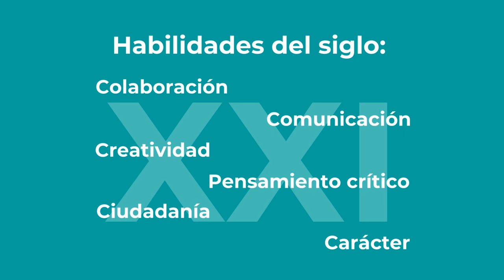Capacitación Docente 2020